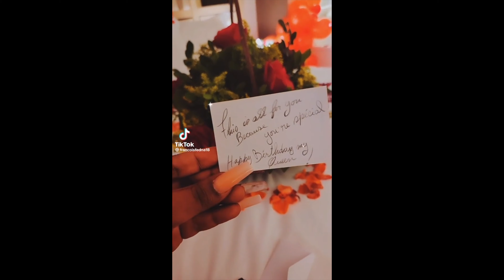KI FÈT NOU PANSE KI PIBEL ? JENNY QUEEN OR FEDNAELLE FRANCOIS M PANSE FÈT ….. TE PI BEL